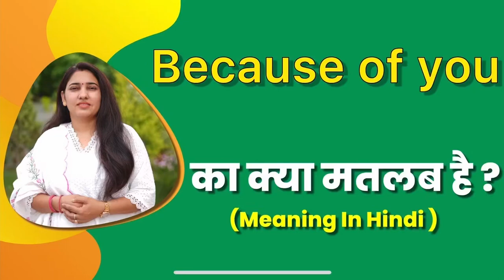Because of you meaning in hindi | because of you ka matlab kya hota hai | word meaning in hindi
because of you meaning in hindi
because of you ka matlab kya hota hai
english to hindi
word meaning
what is because of you
because of you का हिंदी अर्थ